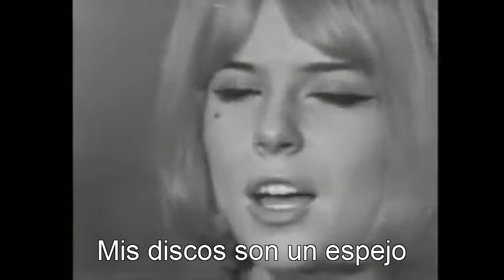Poupée de cire, poupée de son - France Gall (Eurovisión 1965 / subtitulado en español)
Canción ganadora del Festival de la Canción de Eurovisión 1965, interpretada por la cantante francesa France Gall, de entonces 17 años, representante de Luxemburgo.

Compuesta por Serge Gainsbourg y enmarcada en el estilo yé-yé, fue la primera canción ganadora en Eurovisión con un ritmo rápido. Fue nominada como una de las catorce mejores canciones de todo el certamen en el especial realizado en 2005, Congratulations.

Como es habitual en las letras de Gainsbourg, la canción contiene varios dobles sentidos y juegos de palabras. El título puede ser traducido como "Muñeca de cera, muñeca de serrín", pero también como "Muñeca de cera, muñeca de sonido", lo cual implicaría que France Gall es una "muñeca cantante" controlada por Gainsbourg. Según Gainsbourg, la letra es sobre la ironía de que cantantes demasiado jóvenes e inexperimentadas canten canciones sobre la vida y el amor.